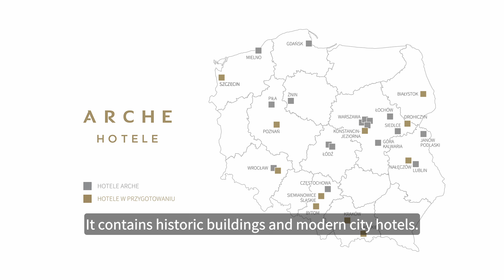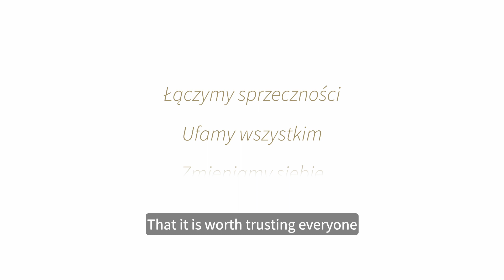Grupa Arche Promo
GRUPA ARCHE  istnieje już ponad 32 lata.  Jest jedną z największych
i najszybciej rozwijających się sieci hoteli w Polsce.

Wizytówką firmy jest utworzona na przestrzeni lat niezwykła kolekcja 19 hoteli. To zrewitalizowane obiekty historyczne oraz nowoczesne hotele miejskie ...

Zdjęcia: Dawid Drzewowski
Lektor: Wojciech Kolęda
Montaż: Joanna Dudek
Czołówka, elementy graficzne: Joanna Dudek
Kierownictwo Produkcji: Dawid Drzewowski

 / archetelewizja